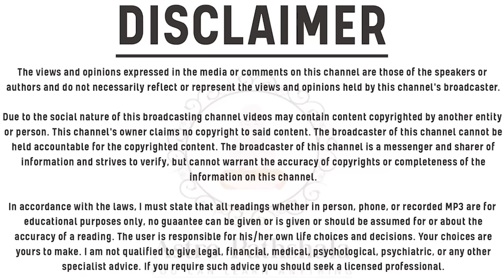नवमांश कुंडली | नवमांश कुंडली की सटीक जानकारी | नवमांश कुंडली से मंत्र साधना | D-9 Chart Analysis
नमस्कार दोस्तों! स्वागत है आपका "Astro Pathshala" में। इस वीडियो में हम नवमांश कुंडली (D-9 Chart) का गहन विश्लेषण करेंगे। नवमांश कुंडली ज्योतिष में अत्यंत महत्वपूर्ण होती है, विशेषकर वैवाहिक जीवन और आध्यात्मिक साधना के लिए। हम जानेंगे:

नवमांश कुंडली क्या है और इसका महत्व
नवमांश कुंडली से वैवाहिक जीवन का विश्लेषण
नवमांश कुंडली से मंत्र साधना के रहस्य
नवमांश कुंडली के माध्यम से जीवन में सुधार कैसे लाएं
अगर आप ज्योतिष शास्त्र में रुचि रखते हैं और अपने जीवन के विभिन्न पहलुओं को बेहतर बनाना चाहते हैं, तो इस वीडियो को अंत तक जरूर देखें।